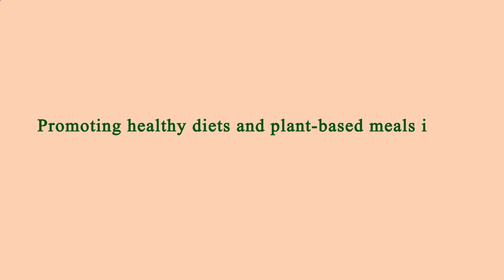Close to Me Restaurant Los Angeles 90011 CA, Los Angeles County, California, United States